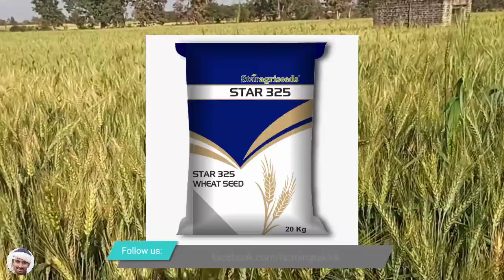32 क्विंटल/एकड़ उत्पादन देने वाली गेंहू🌾किस्म 'Star-325' | genhu ki kheti | wheat farming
32 क्विंटल/एकड़ उत्पादन देने वाली गेंहू🌾किस्म 'Star-325' | genhu ki kheti | wheat farming | genhu @Farmingतकनीक

स्टार एग्रिसीड्स के सलाहकार से बात करें 📞: (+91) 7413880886

Doston,
Is video me, genhu ki nayi aur unnat kism star 325 ke bare me detail jankari di gyi hai, jaise iski visheshtaye, Avadhi, buai ka samay, sinchai, utpadan capacity etc.
My gears🎥📷:
Boya M1 mic🎙️
Recommended videos from Farming तकनीक👇
'Farming तकनीक' youtube चैनल पर आपका स्वागत है
Farming taknik welcomes you

दोस्तो अगर आपको ये वीडियो पसंद आया हो तो लाईक करे और अपने दोस्तो और रिश्तेदारों से शेयर करे और इस तरह के इंटरेस्टिंग विडियोज के लिए इस चैनल को सब्सक्राइब करे और बैल आइकन जरूर प्रेस करे।

दोस्तों हमे सपोर्ट करते रहे ताकि हम हमारी खेती का अनुभव आपसे विडियोज के माध्यम से शेयर करते रहे।
धन्यवाद्।